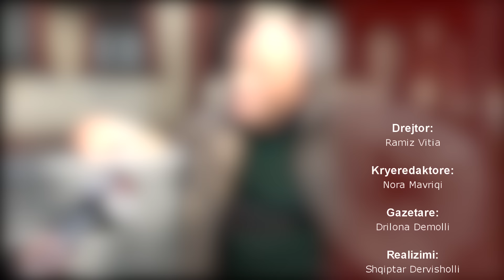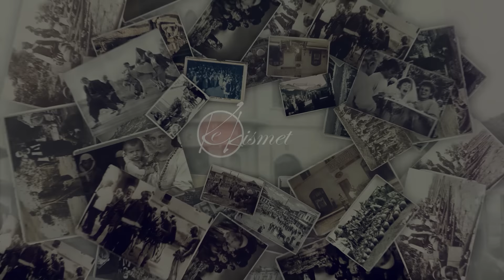Rejat e sotit nuk i ngojnë vjehrrat, thojnë kemi me dal në shehër | Ke Kismet | DTV Media